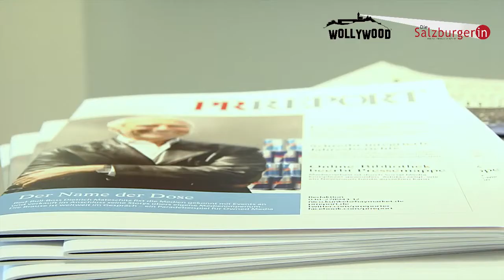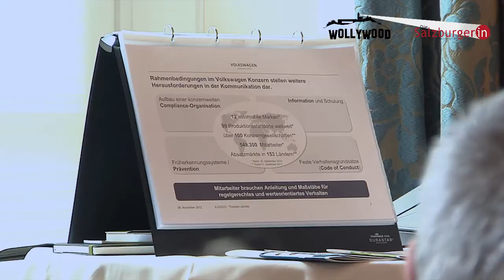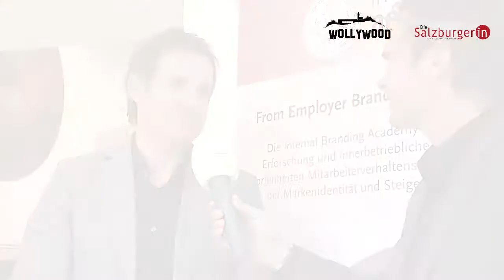Symbiosium 2012 -- Change Communications Congress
Der Hotspot für interne Marken- und Strategiekommunikation und die Verleihung des European Change Communication Award 2012 im traditionellen Ambiente des Kavalierhaus Klessheim.